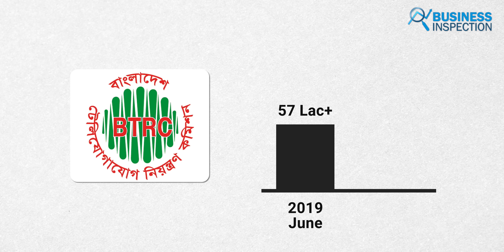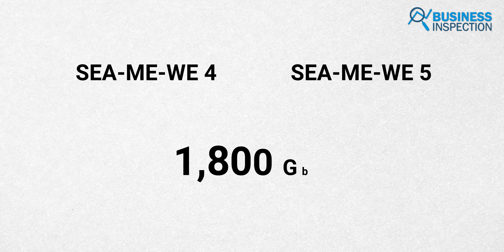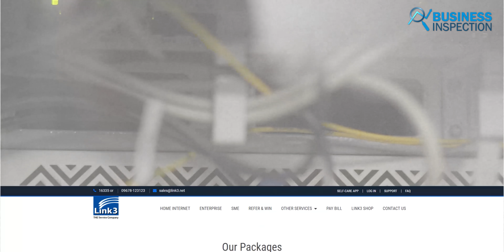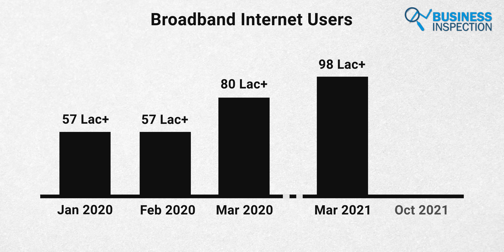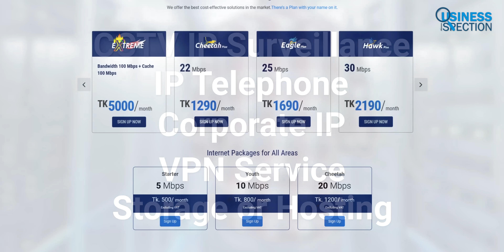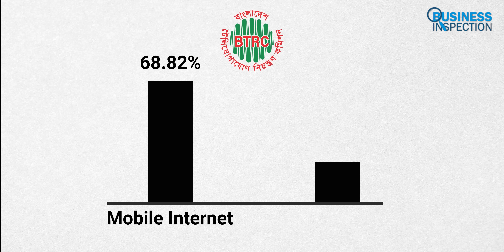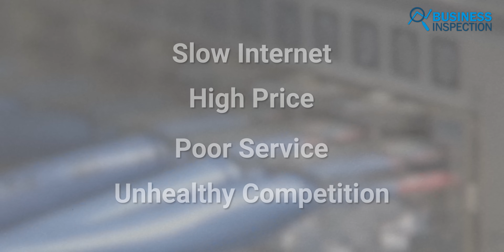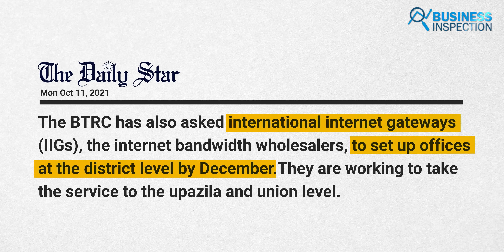বাংলাদেশের আইএসপি ইন্ডাস্ট্রি | ISP Industry of Bangladesh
Internet Service Providers (ISPs) are companies or organizations that provide Internet and other digital services to a variety of corporate and individual customers. The use of broadband internet is continuously growing in Bangladesh with the rise of internet penetration rate. Starting its journey in 1996, the current total number of ISPs in this industry of Bangladesh is about 2000. In this video, we will explain in more detail the current trends and challenges in the ISP Industry of Bangladesh.
Video Sections:
00:00 - Introduction
01:00 - Overview
04:42 - Current Trends
06:56 - Challenges
10:21 - Opportunities & Suggestions
In collaboration with
Innovision Consulting Private Limited